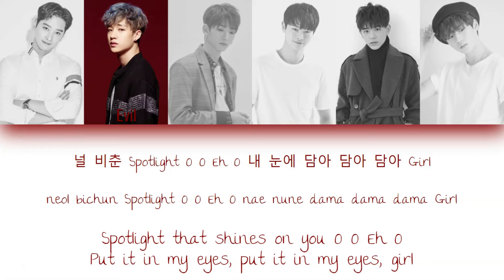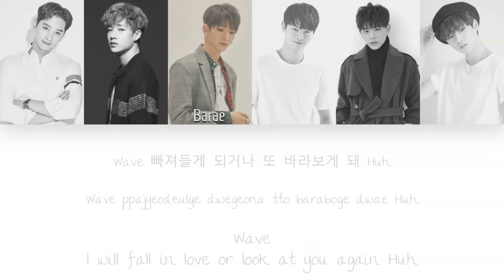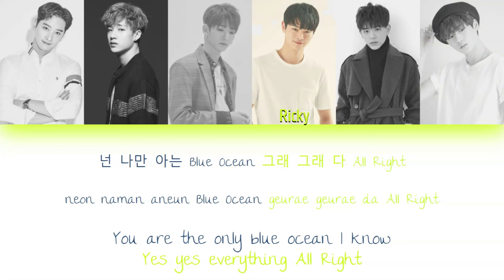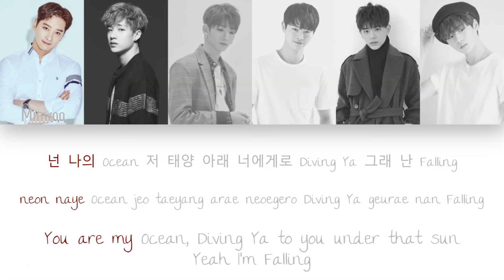Royal Colors - Dip Into The Ocean (WEi - Ocean) | Color Coded Han/Rom/Eng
This is color coded lyrics for my Wattpad group Royal Colors (RC). I don't mean any harm by this, I just thought it would be easier to understand lines by doing this. This is strictly for Wattpad and nothing else. Some lyrics may be changed to fit the group but otherwise, its the same song.

Original Song: WEi Ocean

Face Claims
Minwoo: 2PM Chansung
Evil: Stray Kids Bang Chan
Barae: Rainz Hong Eunki
Ricky: Jang Dongju
Chase: TheEastLight Sagang
Alan: 1THE9/WEi Junseo